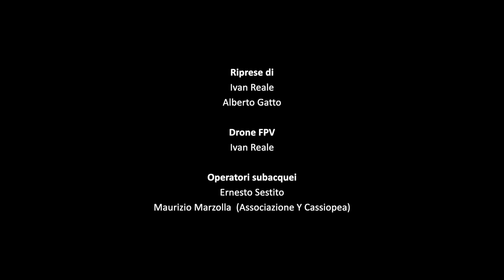SPERIAMO BENE - ROCCO BARBARO (Song prod. Ivan Lentini)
SPERIAMO BENE
Rocco, con le sue diverse personalità, visita i siti archeologici della Calabria Magno Greca alla ricerca della statua di Persefone.

Titolo originale del Videoclip: Speriamo Bene
Prodotto da Bird Production
con il contributo della Fondazione Calabria Film Commission nell'ambito dell’Avviso Pubblico per la concessione di contributi per l’attrazione e il sostegno di produzioni audiovisive musicali (videoclip) nazionali e internazionali nel territorio della Regione Calabria.
Idea, Regia e Montaggio: Alberto Gatto
Operatori di camera: Ivan Reale, Alberto Gatto
Drone FPV: Ivan Reale
Organizzazione generale: Chiara Melia
Operatori subacquei: Ernesto Sestito, Maurizio Marzolla (Associazione Y Cassiopea)
V.O. Maria Milasi
Consulenza archeologica e 1° Location manager: Francesco De Leo
2ª Location manager: Claudia Costa Masser
Consulenza contabile e amministrativa: Studio Gatto

Tutte le riprese sono state realizzate in Calabria, Italia.
(Gioiosa Ionica, Marina di Gioiosa Jonica, Locri, Monasterace, Riace, Bagnara, Vibo Valentia, Crotone)

Su concessione della Direzione Regionale Musei Calabria
Direttore ad interim Dott. Filippo Demma
Museo e Parco Archeologico dell’Antica Kaulon Dott.ssa Elisa Nisticò
Museo e Parco Archeologico Nazionale di Locri Arch. Elena Rita Trunfio
Museo e Parco Archeologico Nazionale di Capo Colonna Dott. Gregorio Aversa

Tutte le riprese audiovisive svolte nell'Area Archeologica sommersa di Kaulon
e nel Parco Archeologico di Hipponion sono state realizzate su
Autorizzazione della Soprintendenza Archeologica Belle Arti e Paesaggio
per la Città Metropolitana di Reggio Calabria e la Provincia di Vibo Valentia
ai sensi del D.lgs 42/2004 e s.m.i.
Il Soprintendente Dott. Fabrizio Sudano
Il funzionario archeologo subacqueo Dott.ssa Alessandra Ghelli
Il funzionario archeologo Dott. Michele Mazza
Le riprese utilizzate nell'Area Archeologica sommersa di Kaulon
sono immagini di repertorio del 2018, realizzate da Ernesto Sestito,
su concessione del Diving Club “Megale Hellas” di Marina di Gioiosa Jonica (RC).

Media Partner - Studio 54 Network e TeleMia
Distribuito su You tube e Amazon Prime Video
Ufficio Stampa e comunicazione - Metis online, Jacopo Giuca

Si ringraziano per la collaborazione i Comuni di Gioiosa Ionica (RC)
Marina di Gioiosa Jonica (RC)
Si ringrazia Giuseppe Surace (Il mezzo network)

Titolo originale del brano: Speriamo Bene
Song prod: Ivan Lentini
Interprete: Rocco Barbaro
Cori: Ivan Lentini, Marco Lentini, Mafalda Gara.
Con la partecipazione eccezionale di Enzo Tropepe e la sua Lead Guitar
Testi: Rocco Barbaro, Ivan Lentini
Mix & mastering: Hamish Bamford
Media partner - Studio 54 network (Calabria, Sicilia, Puglia, Campania e Basilicata)
Distribuito su Spotify, Amazon Music, Apple Music, Deezer, Google Play, YouTube Music.